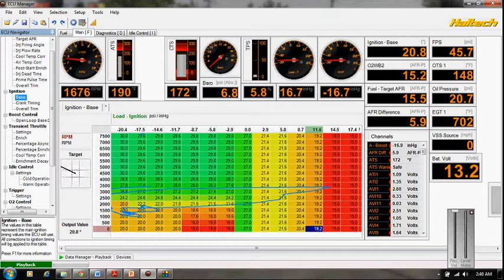KA24DERT part 2 Tuning for boost and reducing knock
Here I finally removed knock. Problems I had in previous video was lock timing was 5 degrees off. Also, I riched the fuel to 11.0 under boost. finally, I set 0 psi =27 degrees and 14.7 psi = 15 degrees. knock reduced a lot. Now I think I need new spark plugs because my car misfires a little under idle.